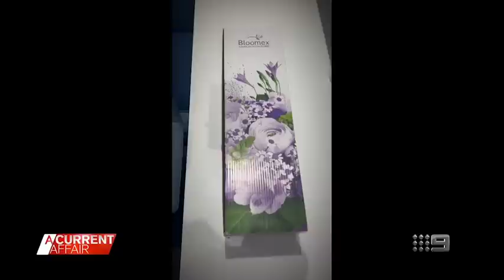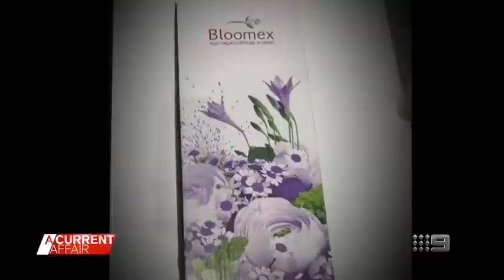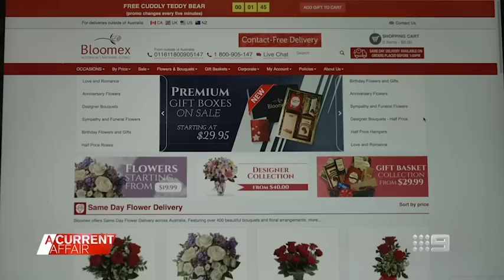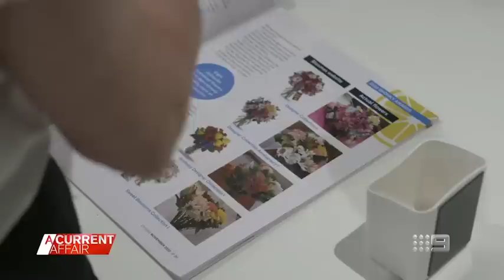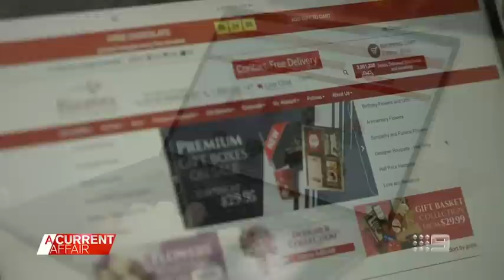Online florist accused of false advertising following disappointing deliveries | A Current Affair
| Bloomex is one of A Current Affair's most complained-about companies and angry customers were not shy to say “they look like something you'd find in the bin at the cemetery.”